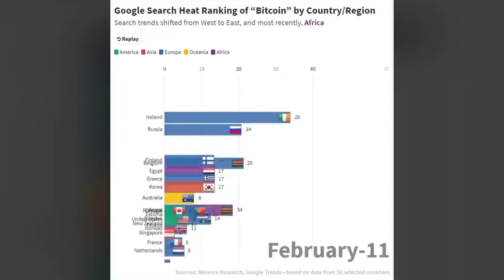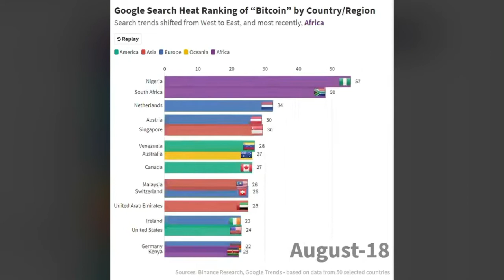Bitcoin searches - globally